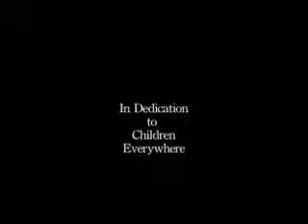Simple Song of Freedom REVERSED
this video is intended for experienced reversers and those interested in and familiar with reversed speech

Follow comments on this video and other reversals at

video response to:
Simple Song of Freedom

Metaphors commonly found in reverse speech can be found in
The RS Dictionary thread here:

reversing tools and methods

reversed
reverse
speech
not
backmasking
divine
love
truth
atom
eve
alliance
peggy
kane
nindica
pinion
nindicapinion
light
vibration
sound
scaler
connection
unity
law
one
super
heros
unite
pleiadian
mission